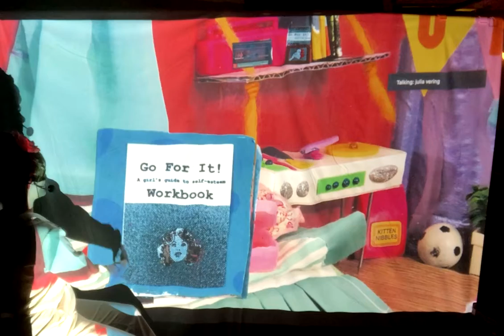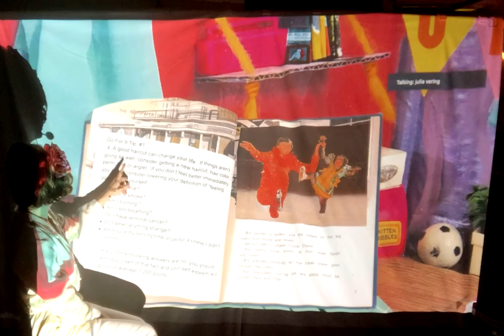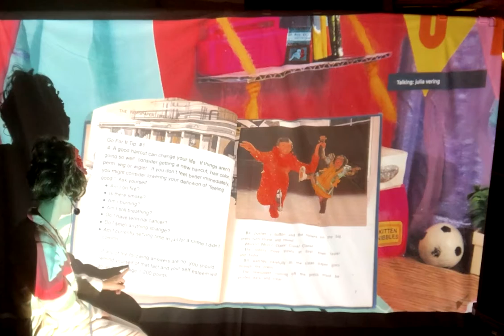Unicorns in the Snow, Re-enactments version 3 (rough draft) live on Mother' Russia's Late Night Show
Unicorns in the Snow presents Re-enactments version 3, a work in progress, live on Mother Russia's Late Night Talk show. Featuring a cover of Nine Inch Nails "Mr. Self Destruct."